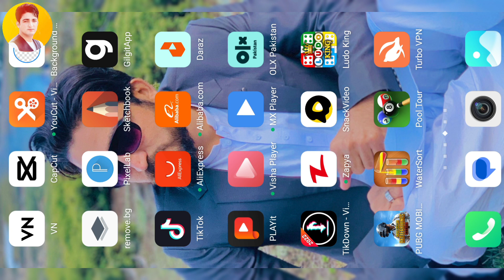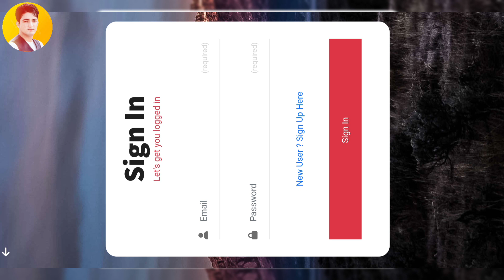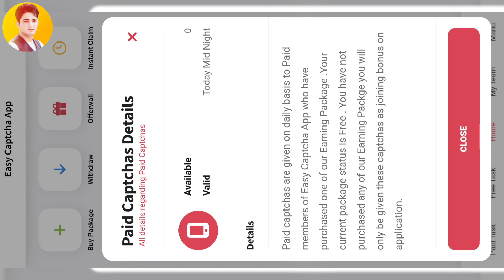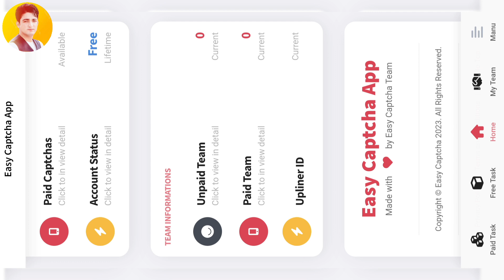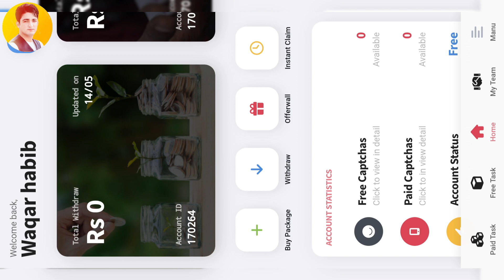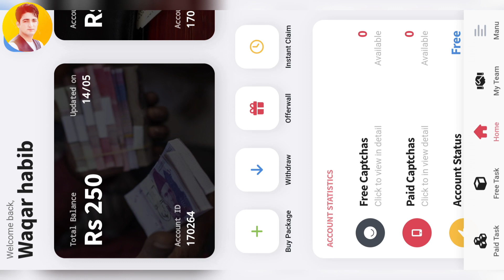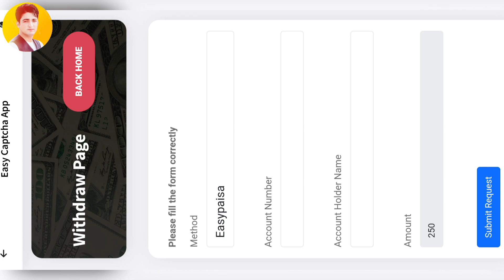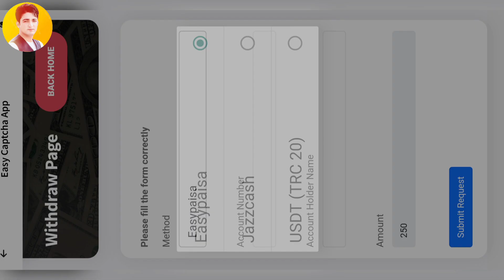Earning app in pakistan | earning app without investment | daly earning app |real earn app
Online Earning app in pakistan || earning app without investment || daly earning app | real earn app new earning app 2023

Real earning app in Pakistan 3 Ways i am
making money online with this app

money earning apps 2023 || Earning App |

Play Game and Earn Money Online | Earn
From Home Earning App 2023 Sibtain
Olakh Sibtain Number

earning app
earning app in pakistan withdraw
easypaisa
earning app investment